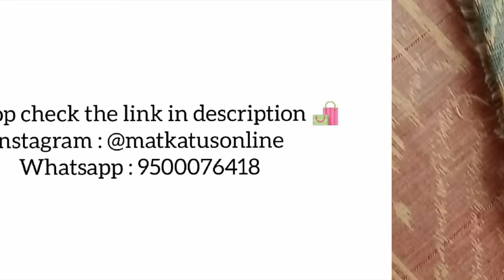New Collection of Orissa Ikat Dupattas!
How can a summer wardrobe be complete without the quintessential Ikats!? We have for you a range of Sambalpuri Odisha Ikat cotton dupattas in unique patterns and earthy hues. Team them up with smart white kurtas and enjoy the unhurried and relaxing vibes they exude.

Musician: iksonmusic